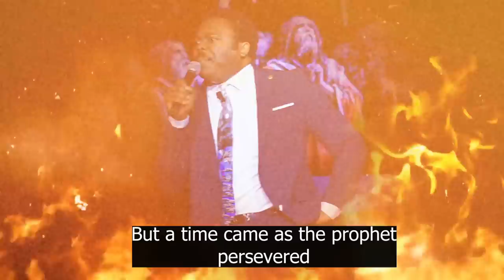How to ascend into dimensions beyond and command spiritual altars, creatures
The secret Elijah new about dimensions

Kindly use the link below to give with your:
Bank: First National Bank (FNB)
Acc Name: New World Faith Ministries
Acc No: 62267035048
Branch: Woodstock
Branch Code: 250655
Blessings